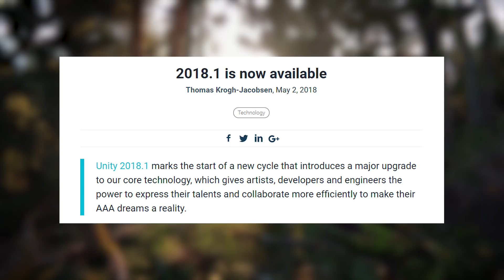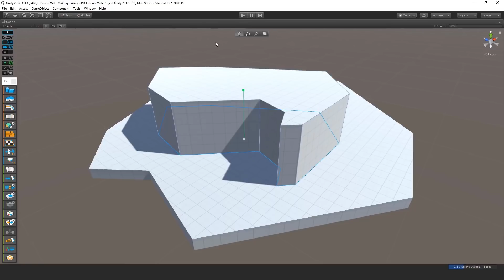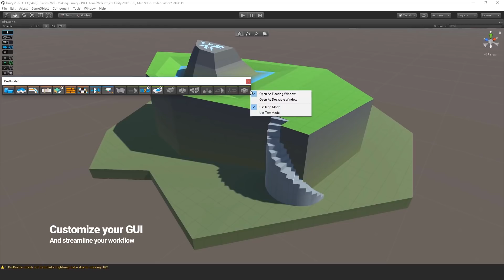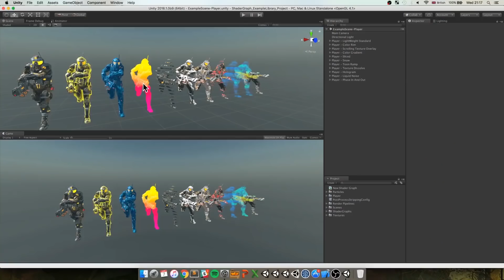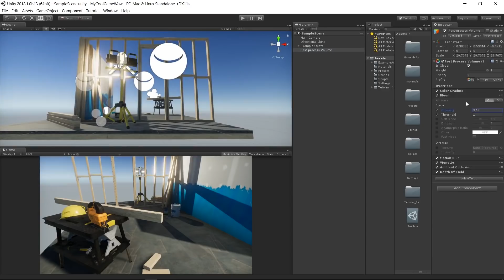UNITY 2018.1 | HD SRP, ECS, Shader Graph, and MORE! (Review)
♥ VIDEO LIKE GOAL:
• 150 Likes!

Finally Unity 2018.1 is officially released, and I couldn't be more excited! Which feature is YOUR favorite? I love the new HD SRP!